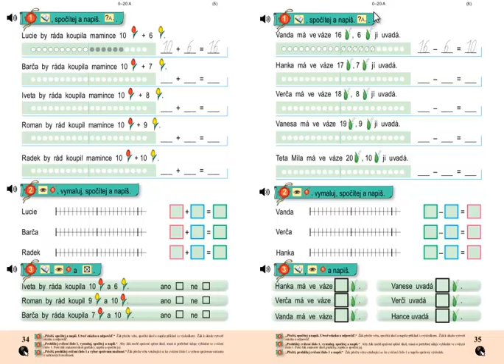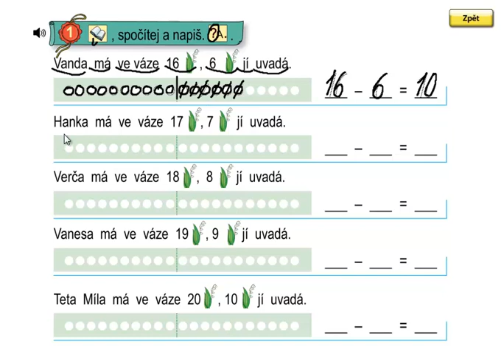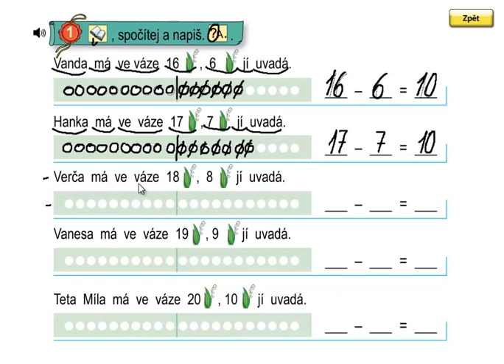Matýskova matematika 3.díl, strana 35, cvičení 1